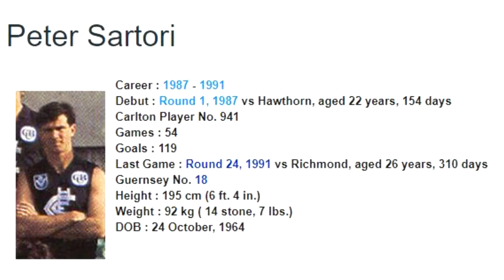Peter Sartori 1988 - Carlton Football Club Past Player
Vision from Peter Sartori's 1988 VFL season for the Carlton Football Club.